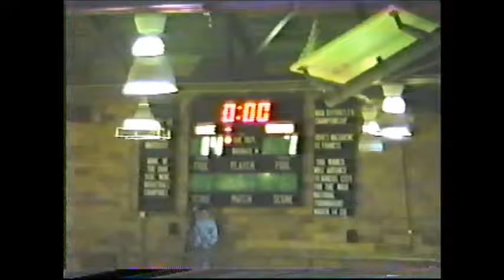Match 4 game 1 1988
Keith Tidball (#44) and Jeff Reilly (#25) on Eastern Michigan District men's volleyball team, at Kankakee IL Olivet Championship